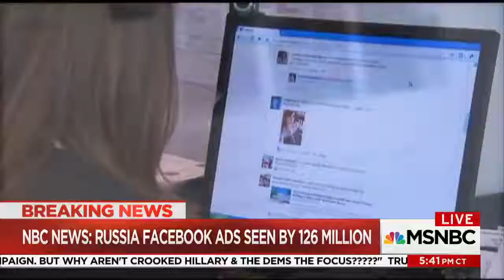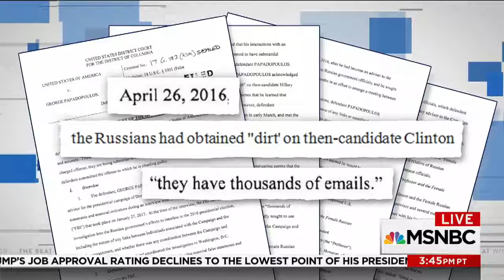Top Clinton Aide On Manafort Indictment Justice Will Be Served The Beat With Ari Melber MSNBC